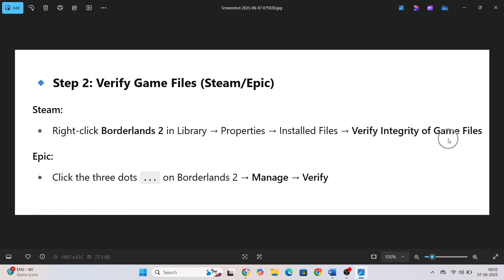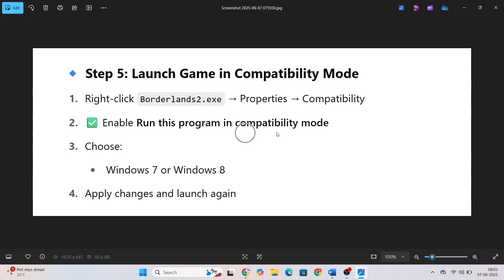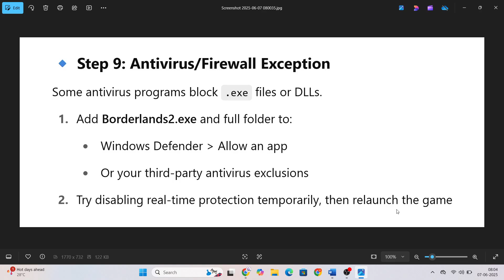Fix Borderlands 2 Won’t Launch / Not Launching on PC (Steam & Epic Games Fix)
💥 Is Borderlands 2 not launching or stuck when you try to open it on your PC (Steam or Epic Games)?
Here’s a 100% working fix guide to help you get back into the game in minutes!

✅ In This Video You’ll Learn How To:

🔍 Verify Integrity of Game Files
Steam: Right-click Borderlands 2 - Properties - Installed Files - Verify
Epic: Click 3 dots - Manage - Verify
⚙️ Run Borderlands 2 as Administrator
Go to game folder - Right-click Borderlands2.exe - Properties - Compatibility - Run as Admin
🚫 Disable Fullscreen Optimizations
Right-click .exe - Properties - Compatibility - Check "Disable fullscreen optimizations"
💻 Update or Reinstall GPU Drivers
Use NVIDIA GeForce Experience or AMD Adrenalin
🔄 Reinstall DirectX & Visual C++ Redistributables
Download latest versions from Microsoft website
🛡️ Temporarily Disable Antivirus/Firewall
They may block game from launching—test with them off
📁 Delete Config Files (Regenerates Automatically)
Go to:
Documents\My Games\Borderlands 2\WillowGame\Config
Backup and delete contents
🔧 Set Launch Options (Steam Only)
Add: -nolauncher or -windowed to Steam Launch Options

💬 Still not working? Drop your system specs and launcher (Steam or Epic) in the comments below for custom help!